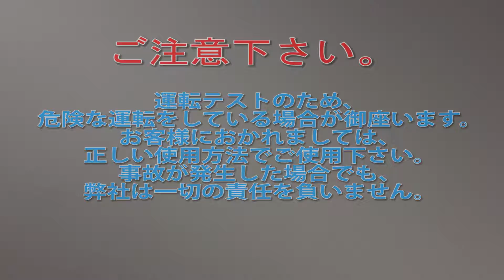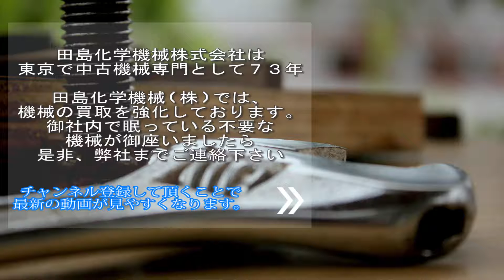【ポンプ】SP188 花塚ロータリーポンプ 花塚製作所中古機械 買取 田島化学機械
詳しくは弊社ホームページ、SUSポンプ の欄　SP188　をご覧下さい。